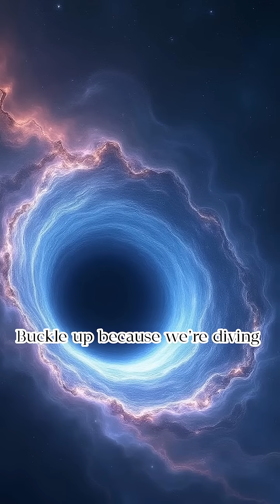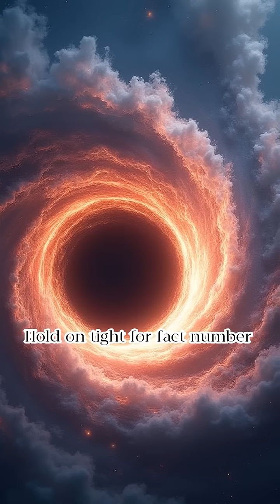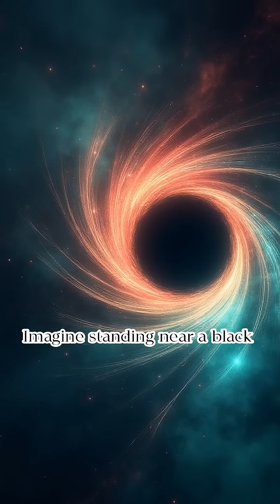Black Holes,The Mysterious Power of Black Holes: 5 Mind-Blowing Facts That Will Leave You Speechless